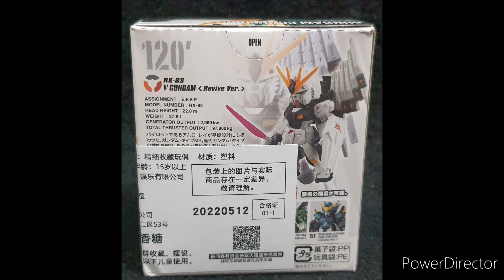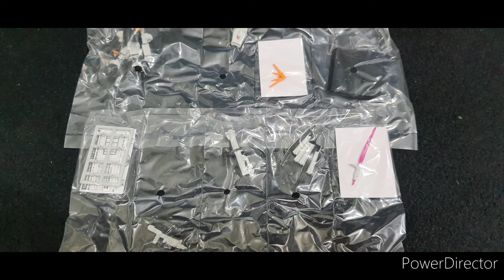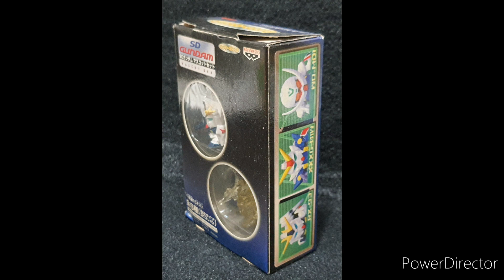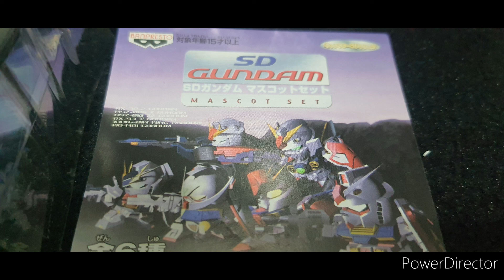Gundam RX-93 NU (V) GUNDAM collection